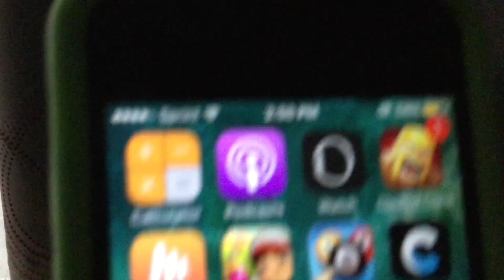I won my first game